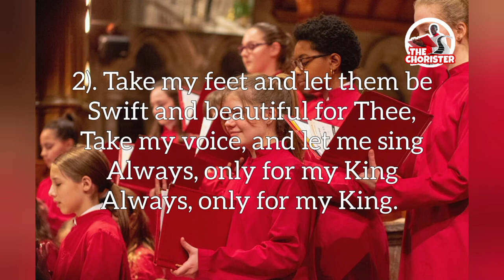Anglican hymns, take my life and let it be.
Frances Ridley Havergal (14 December 1836 – 3 June 1879) was an English religious poet and hymnwriter. Take My Life and Let it Be and Thy Life for Me (also known as I Gave My Life for Thee) are two of her best known hymns. She also wrote hymn melodies, religious tracts, and works for children. She did not occupy, and did not claim for herself, a prominent place as a poet, but she carved out a niche for herself.

Born_Frances Ridley Havergal 14 December 1836 Astley, Worcestershire, England.
Died_June 3, 1879 (aged 42) near Caswell Bay, Gower Peninsula, Wales.
Resting place_churchyard, St Peter's parish church, Astley.
Occupation_religious poet, hymnwriter.
Language_English
Nationality_British
Alma mater_Mrs. Teed's